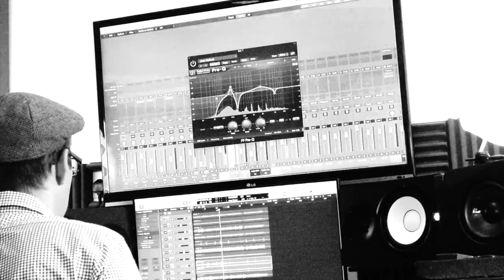ZQ DIGITAL - THE GAS - SINGLE 'LOW LIFE' (TRAILER)